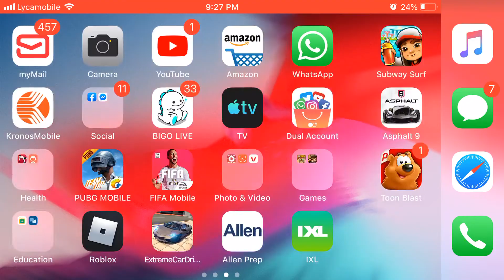Playing call of Dudy